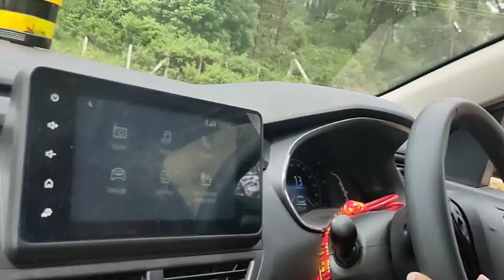Trip To Suleipat Dam || Santali Vlog#22